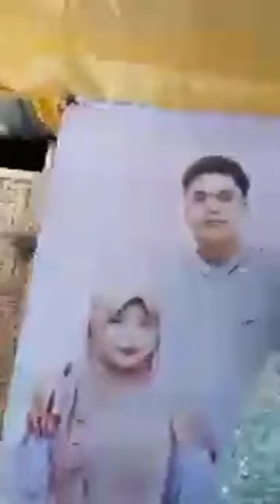NORMA AND DALISAY DAYUNDAY